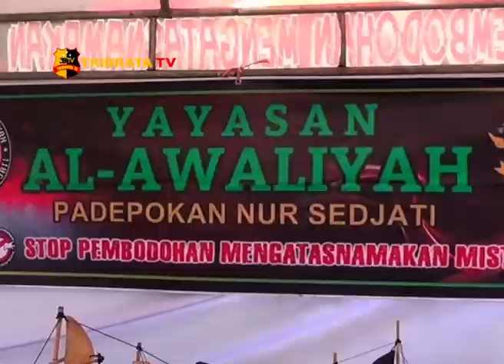PENGGEMAR REPTIL MENGHIBUR PULUHAN ANAK DIKHITAN